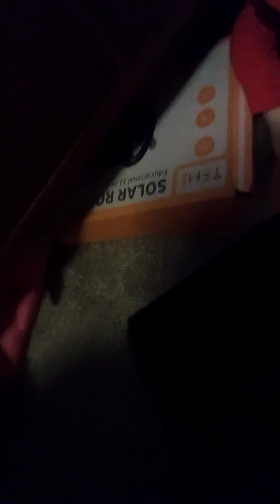SML Parody Jeffy 's Hot Wheels addiction